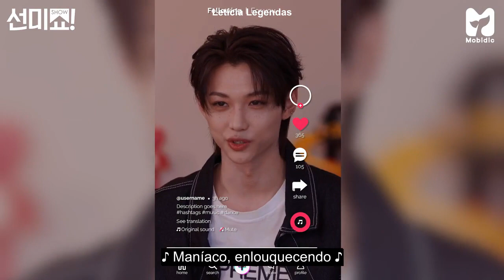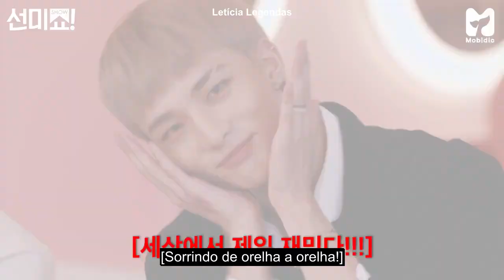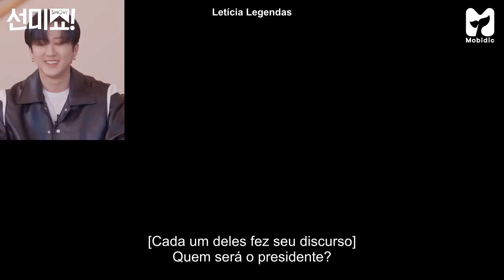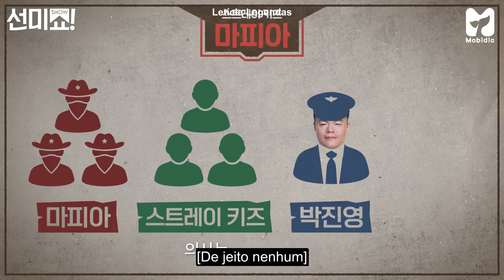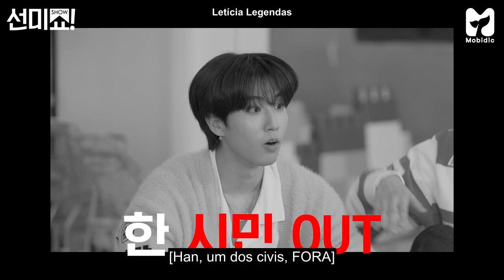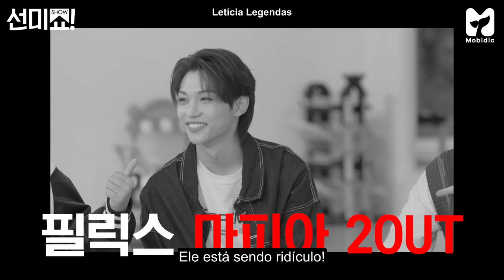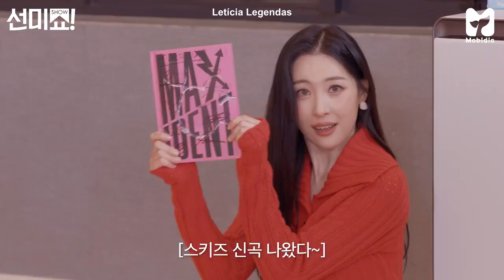[LEGENDADO] Stray Kids & Sunmi - Show Interview (Tradução em Português PT-BR)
Entrevista Stray Kids com a Sunmi
Legendado Legenda Tradução Português PT-BR